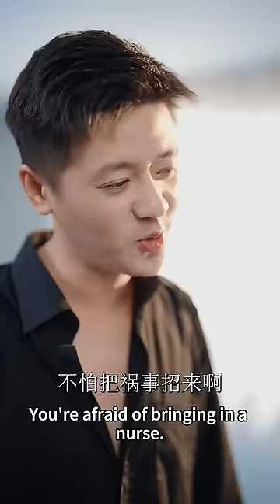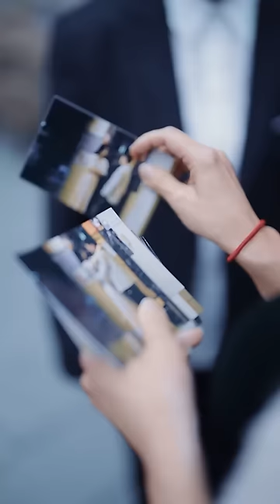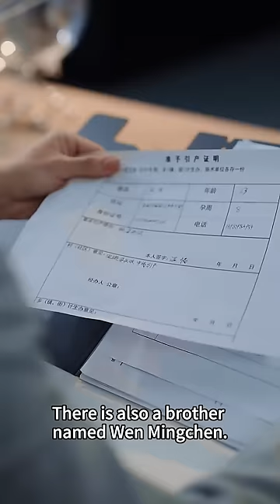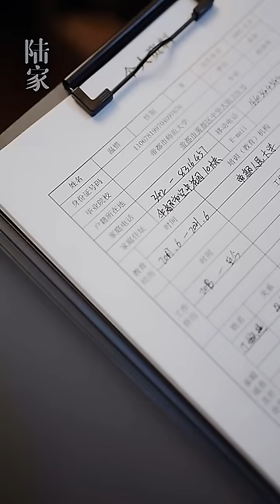CEO misunderstood that girl drugged him, but he regretted it when saw her pendant